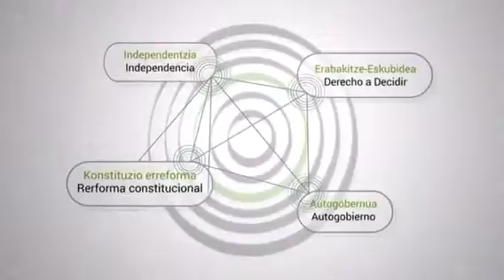Berrikuntza Politikoa / Innovación Política Summer School 2015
This is the dynamic graph that aims to depicts the main idea of the Summer School Political Innovation that will take place in St Sebastian (Basque Country - Spain) on 9th and 10th July 2015.